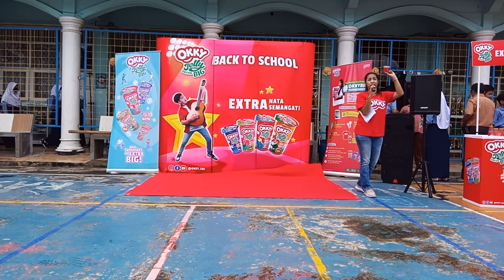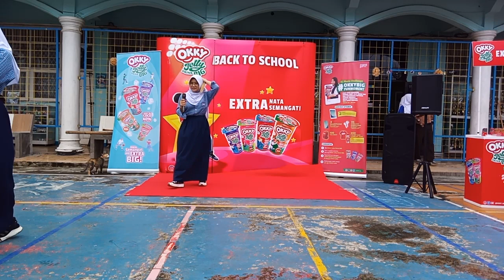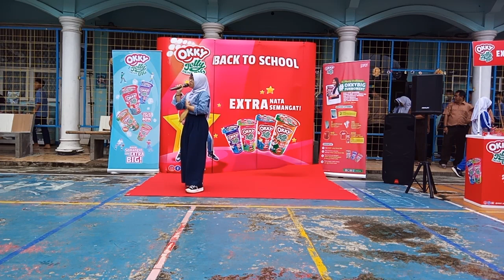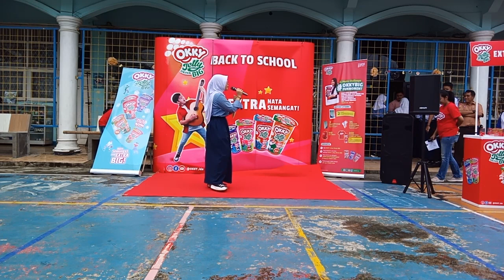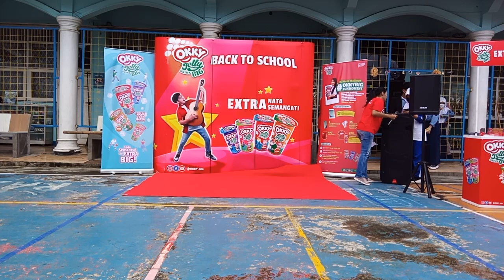JKT - SMPN 02 Cibinong - Alifa Putri Cahyani